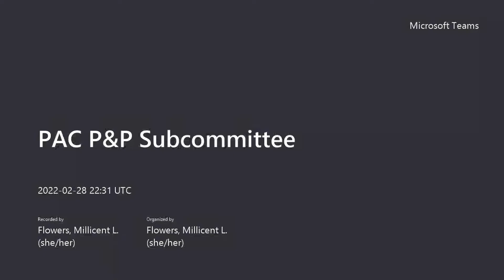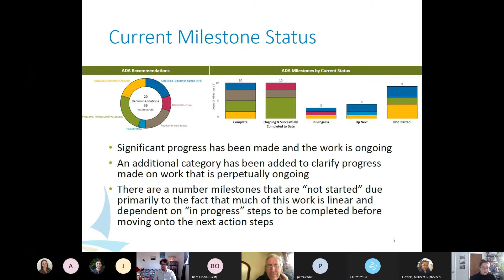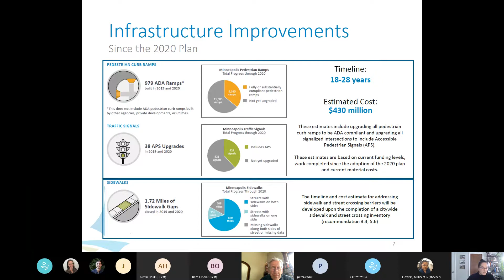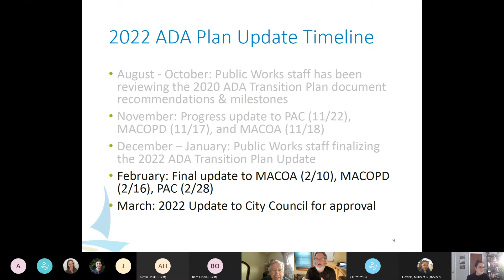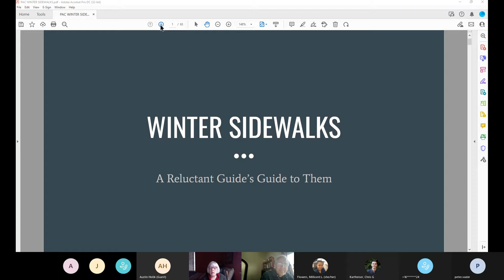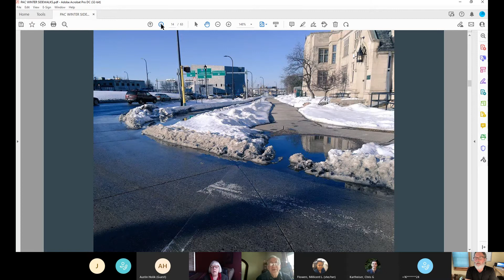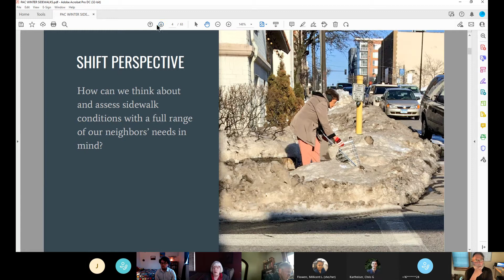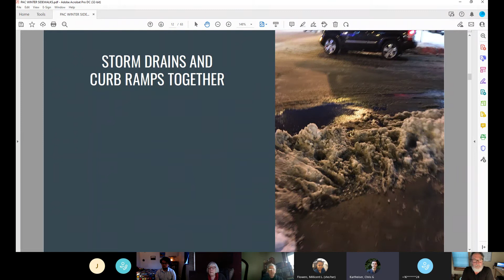February 28, 2022 Pedestrian Advisory Committee Programs & Policies Subcommittee